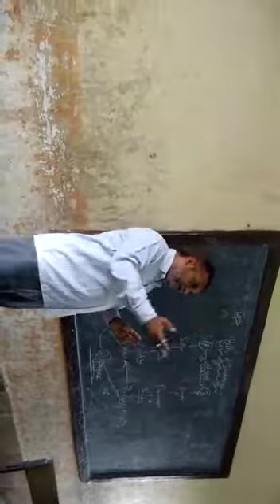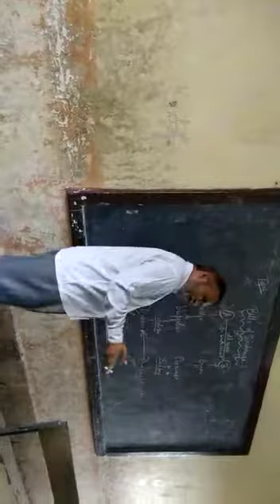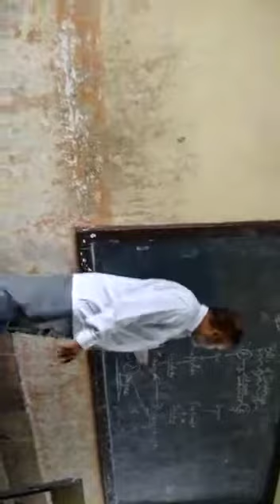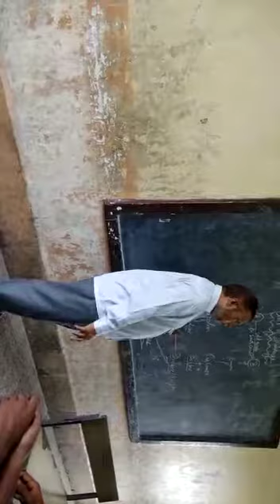Bill Of Exchange